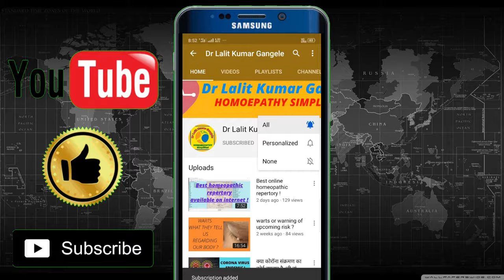what is homeopathic aggravation || is it good or bed ?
WHAT IS HOMEOPATHIC ,MEDICINAL AND DISEASE AGGRAVATION ,WHAT IT DENAOTES ? TOPIC DISCUSSED IN THIS VIDEO ARE AS FOLLOWES...
homeopathic aggravation
homeopathic aggravation in hindi
homeopathic aggravation in chronic disease
disease aggravation,medicinal aggravation
what is homeopathic aggravation
homeopathic aggravation zapper
disease aggravation in hindi
aggravation in homeopathy
medicinal aggravation in hindi
kent 12 observation in homoeopathy
kent 12 observation in hindi
kent 12 observations
medicinal aggravation in homeopathy
disease aggravation in homeopathy
aggravation in homeoathy